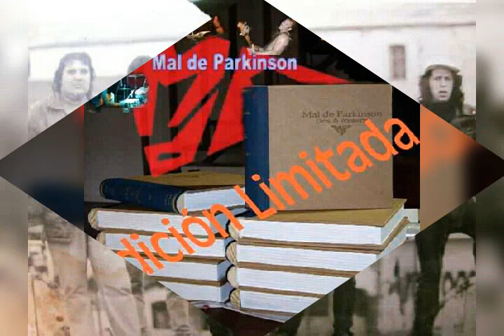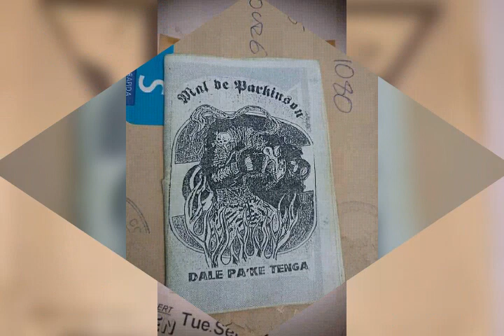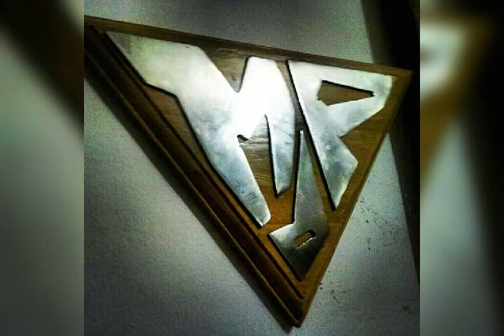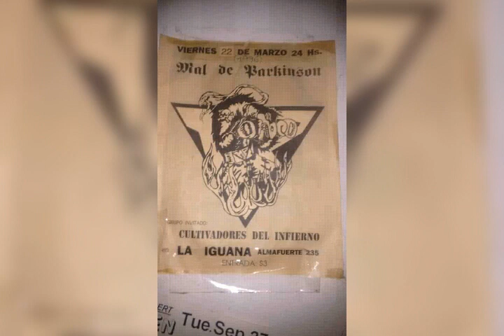MAL DE PARKINSON - Santiago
CASSETTE - Dale Pa' Ke Tenga

En Vivo: Teatro Del Centro Vasco

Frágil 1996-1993